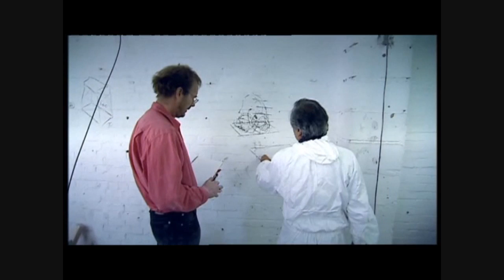Anish Kapoor Pt 4.wmv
Looking at the work of Sculptor Anish Kapoor during 2009